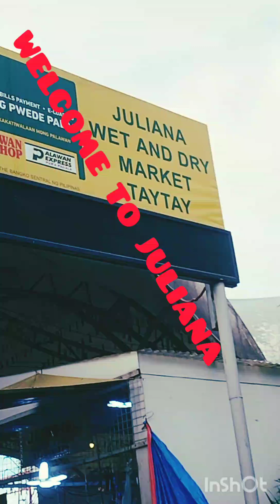JULIANA PUBLIC MARKET TOUR PHILIPPINES